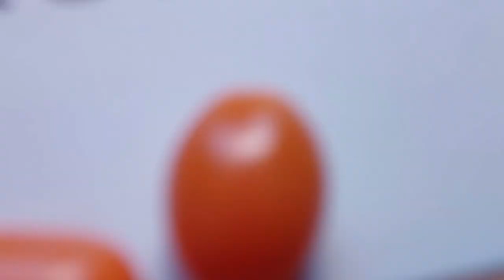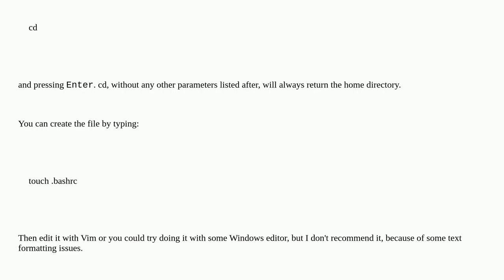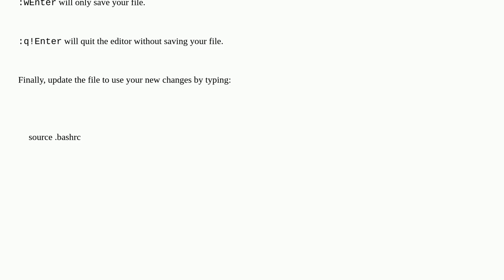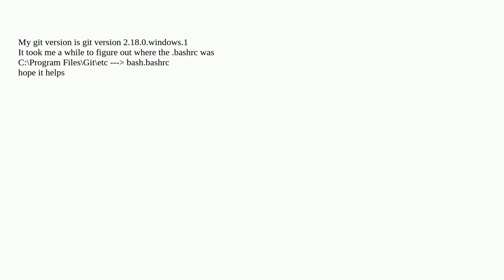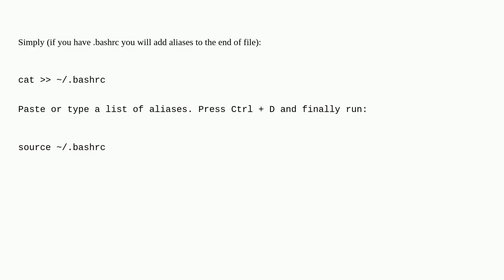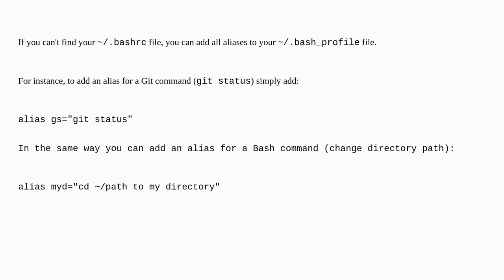How do I modify my Git Bash profile in Windows?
A special thanks goes out to the community

  windows git-bash bashrc .bash-profile